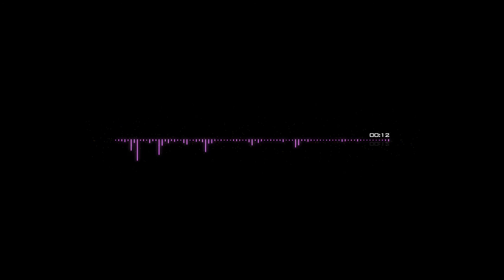Unnamed Orchestral Composition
This is an orchestral composition I made completely by myself.
It's unfinished and I don't really like some parts of it, especially the ending which actually isn't an ending because it's unfinished.